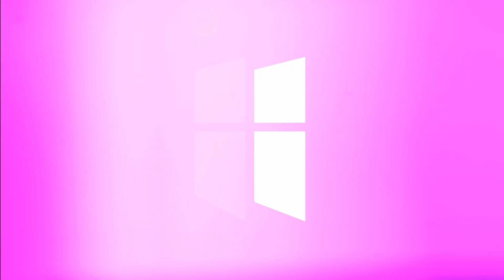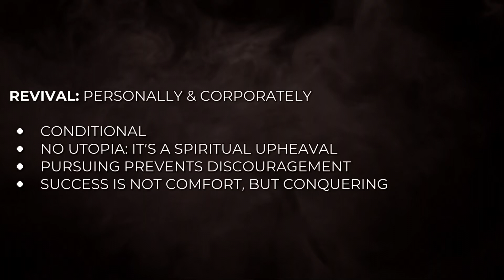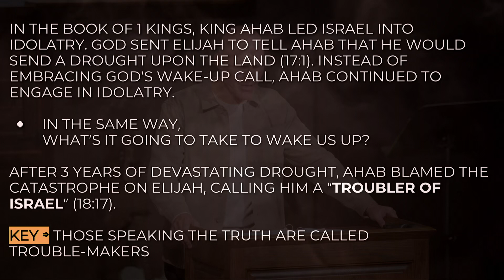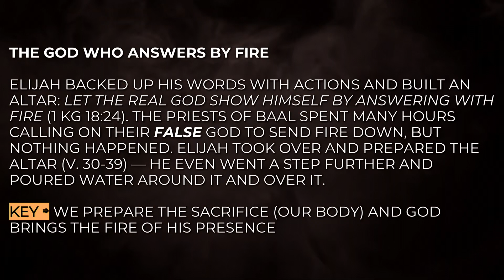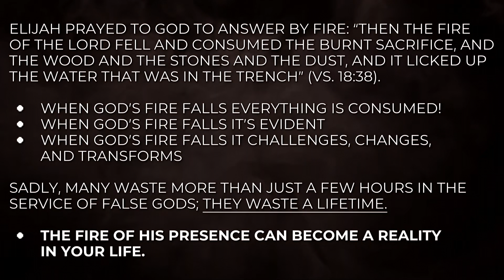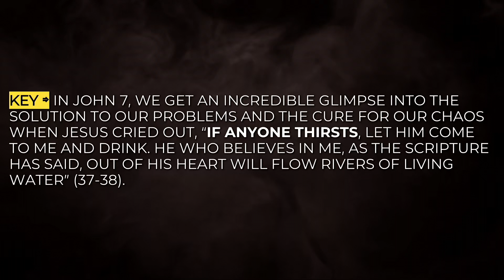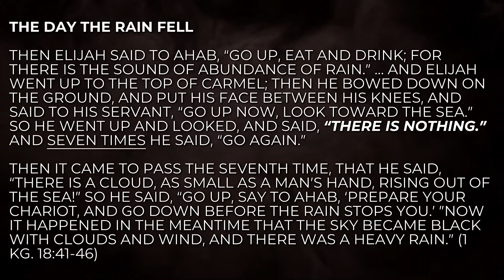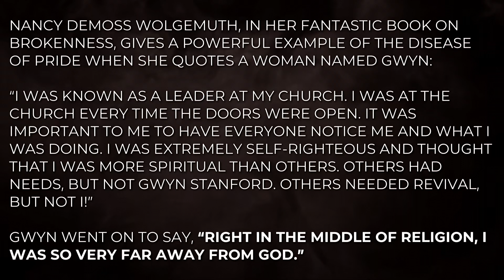THE DAY FIRE & RAIN FELL | PASTOR SHANE IDLEMAN